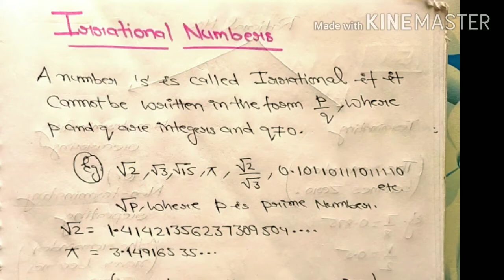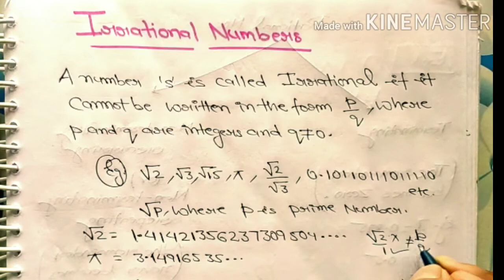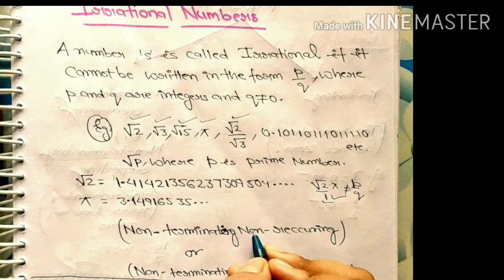Rational & Irrational numbers|LECTURE 2|Real numbers|NCERT class 10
In this video we discuss about RATIONAL & IRRATIONAL NUMBERS .

PROOF:
√2 IS IRRATIONAL??
DEFINITION OF RATIONAL NUMBER.
DEFINITION OF IRRATIONAL NUMBERS.
 THEOREM RELATED TO IRRATIONAL NUMBER

=PLPMmh6dIQucFsWOT6J-LUsVTpF4lupGPh

Full solutions of textbook class 10 science